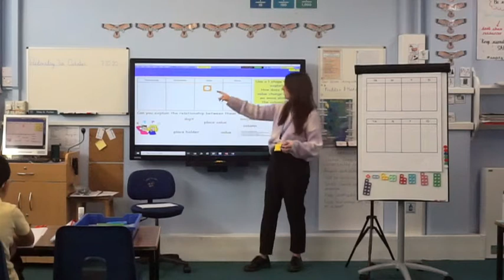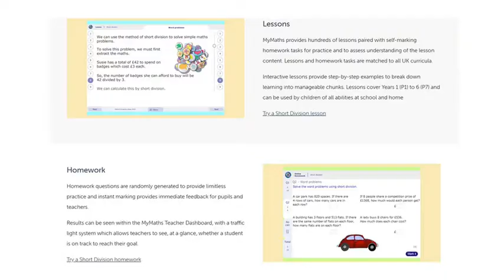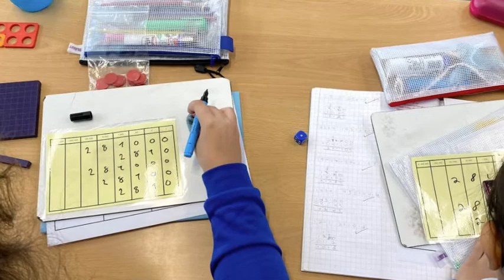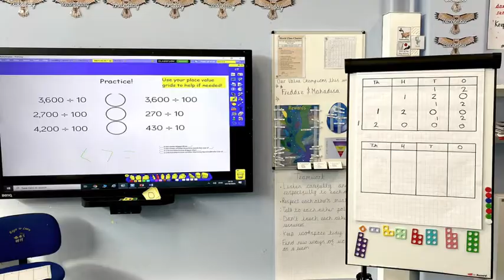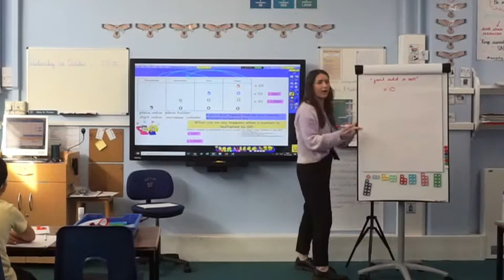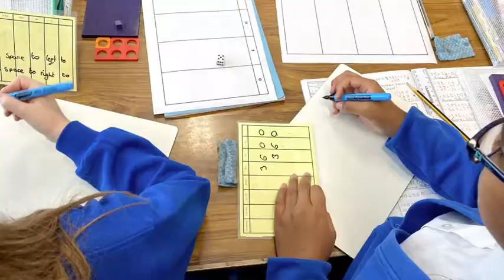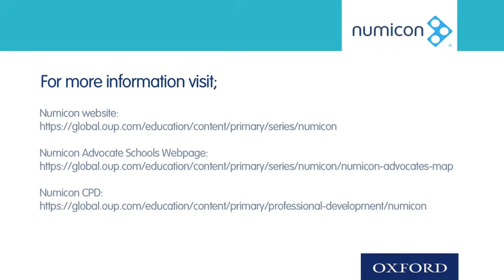Interview with the maths lead about Big Ideas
Hear how Northern Parade Primary school in Portsmouth use Numicon Big Ideas for closing the gaps with year 6 children